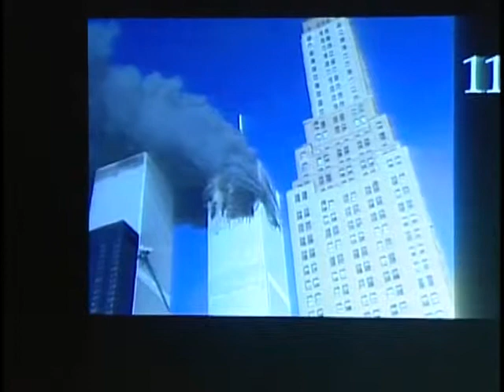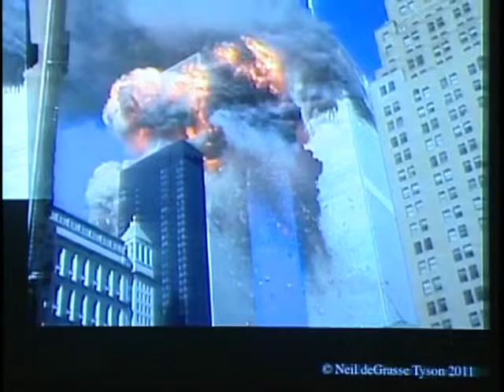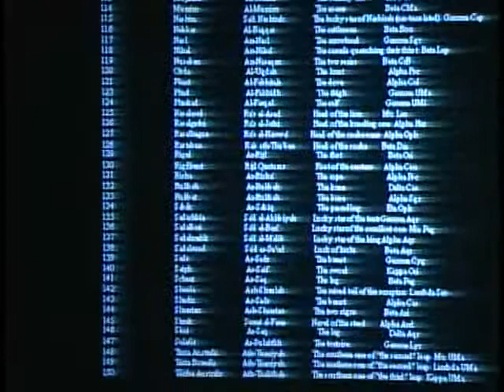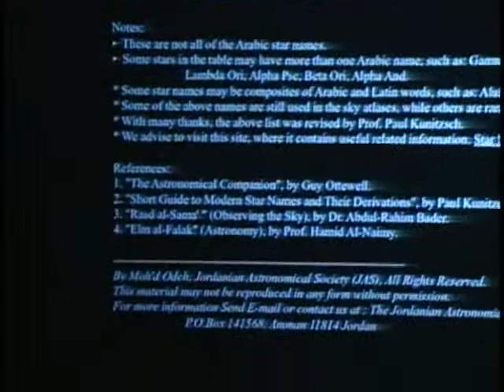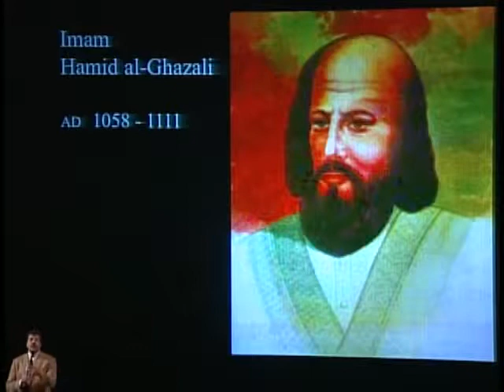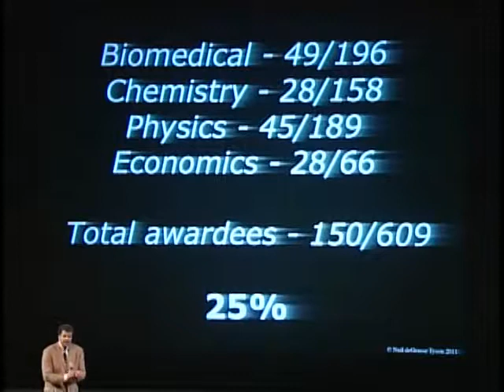Neil deGrasse Tyson Lecture Al Ghasali and science